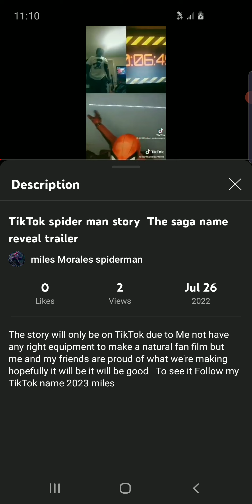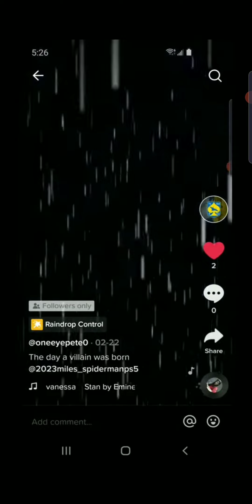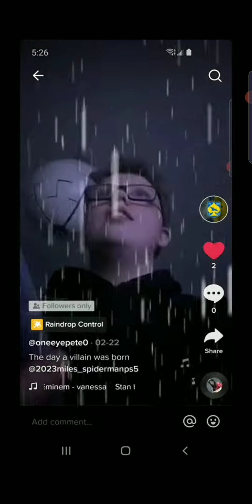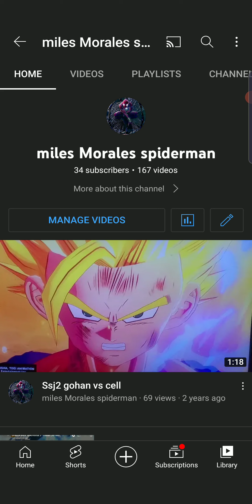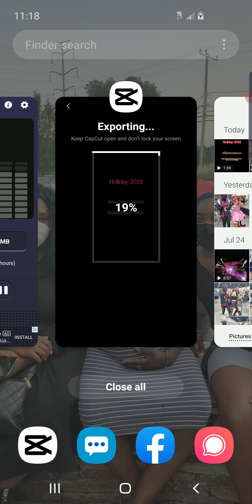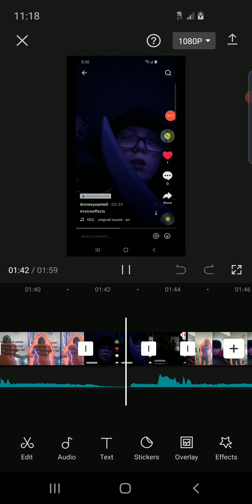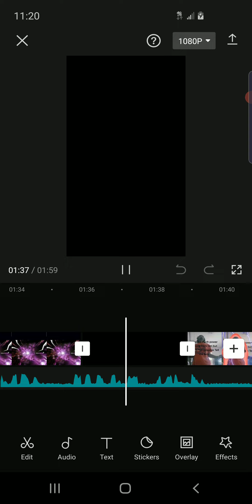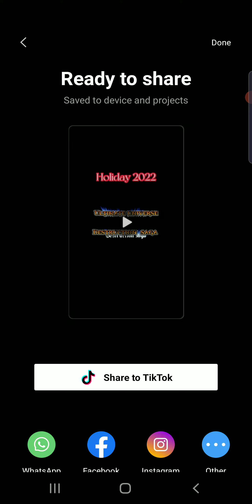My reaction to my own trailer